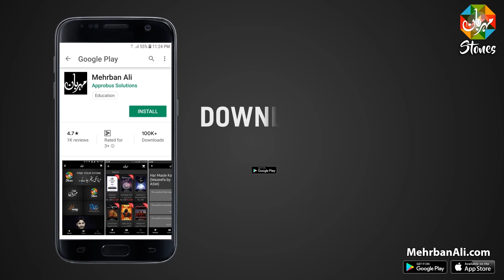Neelam Pathar Ke Fawaid | Nilam | Blue Sapphire | Real - Asli | Gemstone | Mehrban Ali | Mehrban TV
Online Order
African Neelam